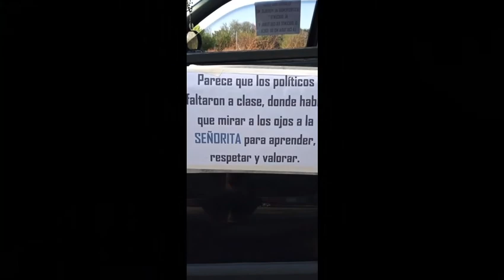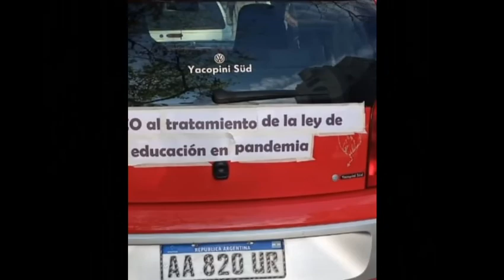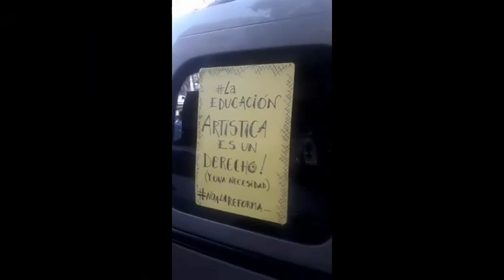🔥 *NOTICIAS AL FUEGO* 🔥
ESPECIAL CARAVANAZOS X LA EDUCACIÓN PÚBLICA
             📢 Resumen Semanal de Noticias

     📻 Lo escuchaste x FM 88.1 La Mosquitera
Te lo perdiste?
             *COMUNICACIÓN POPULAR*